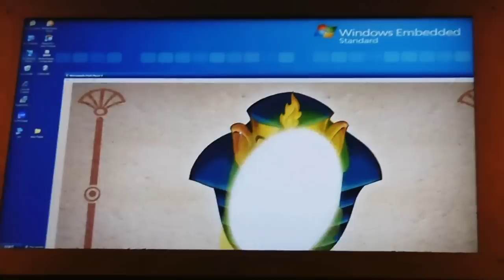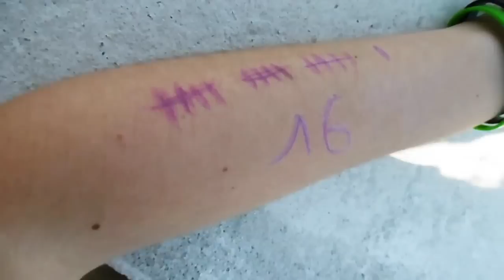Deanrell au Parc Astérix 35 : Noir de monde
La météo est clémente, le monde afflue, créant ainsi un bouchon à l'entrée du parc, mais ce n'est pas trop grave car on a bien pu profiter de la journée tout de même. Un parc blindé ? Heureusement que la Single Rider était là, mais avec une telle affluence, seule OzIris est intéressant à faire, d'autant plus qu'avec cette chaleur, Goudurix était sûrement très très violent !